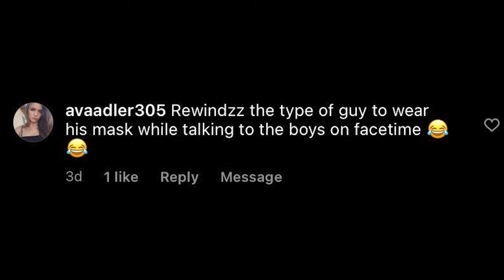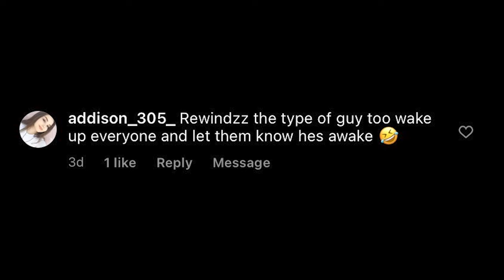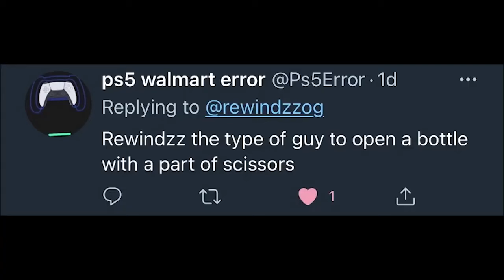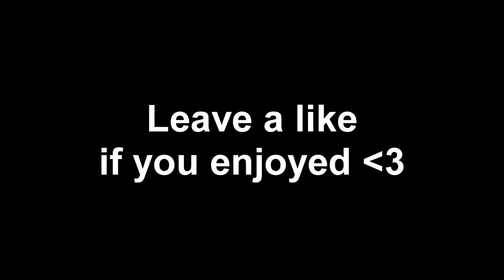Rewindzz the type of guy part 2 (BLOOPERS)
Inspired by @adapt